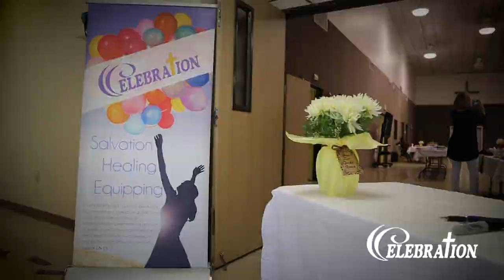Celebration Women's Ministry | Official Trailer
Introducing Celebration Women's Ministry!

View for our official trailer of Celebration Women's Ministry. This video is perfect to share at your chapter meetings or to share what Celebration is about to your friends.

Watch this video to learn more about our mission of salvation, healing and equipping of women. We aim to share the message of salvation - that through God's grace, you are saved! We aim to release the power of God for freedom, healing, and transformation in the lives of women. We aim to equip women in their faith through speakers, worship, prayer, and studies.